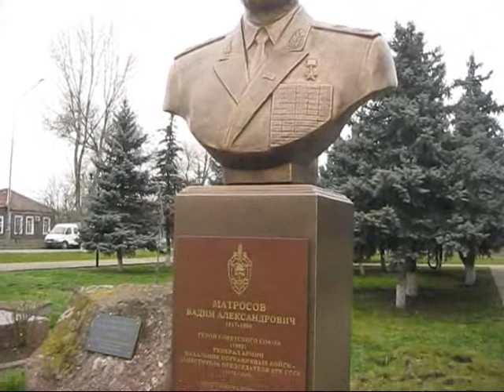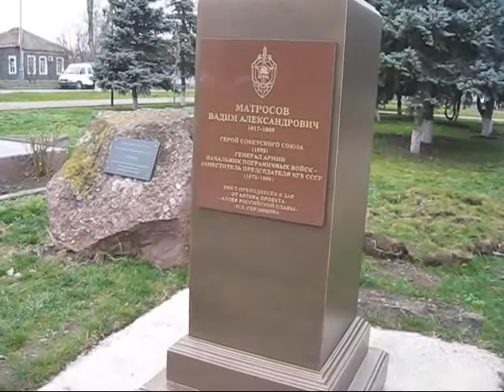Минеральные Воды. Площадь Победы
Mineral water. Victory Square